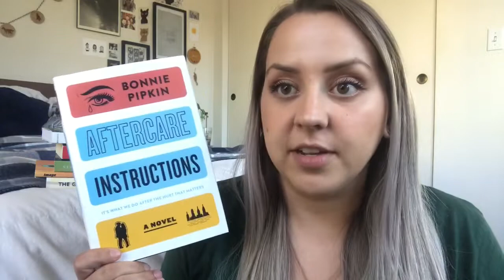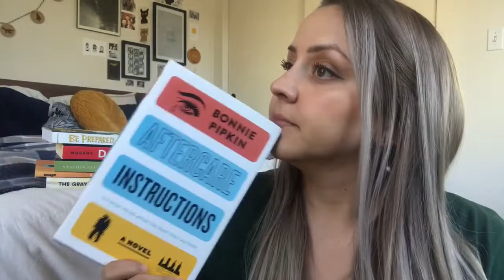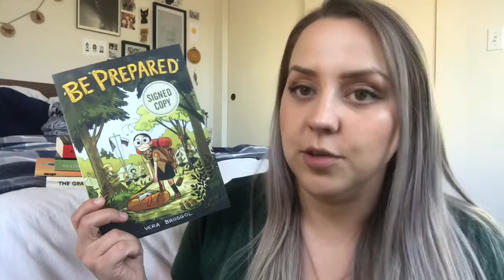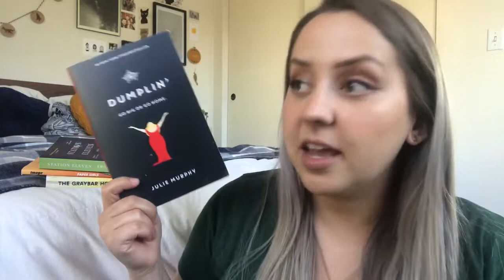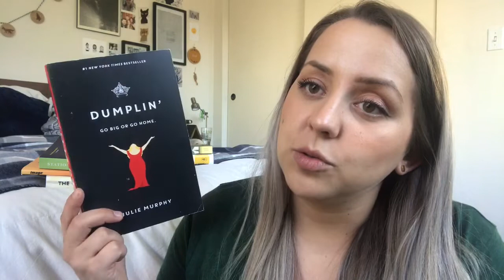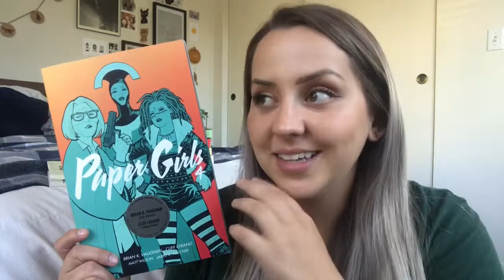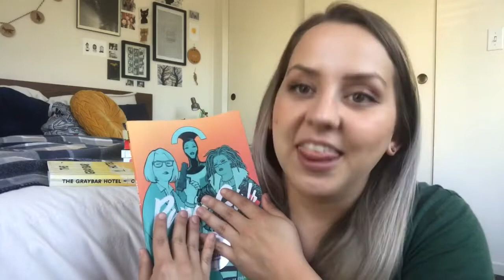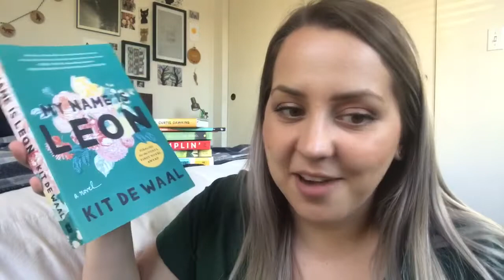booktube-a-thon! | wrap up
S O C I A L